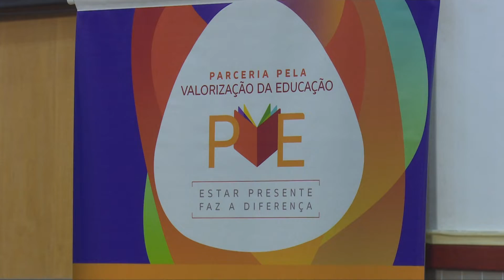NJ | Edição do dia 29/3/2019 - Parte 1/2